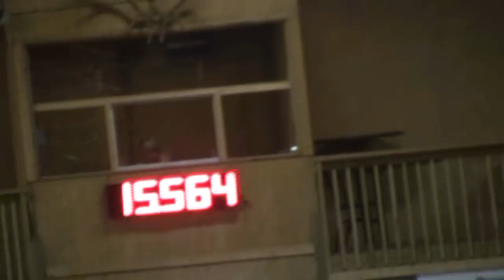20 year old barrel horse 1D Run 15.5